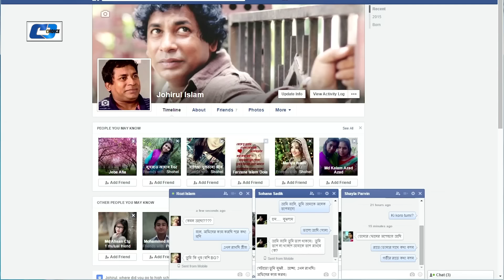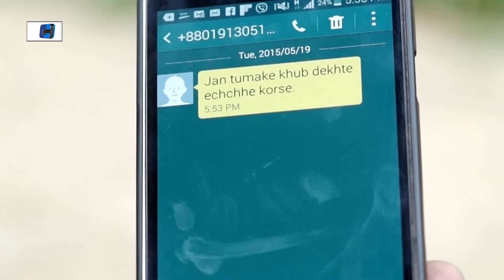Sheirokom Dhandabaj | সেইরকম ধান্দাবাজ | Mosharraf Karim | Robena Jui | Chaity | Bangla Natok 2023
Drama:  Sheirokom Dhandabaj
Directed : M R Mizan
Starring : Mosharraf Karim, Robena Reza Jui, Milon Bhattacharya, Sujat Shimul, Chaity, Sanjida Tanmoy, Shimi, Samiha Khan, Shamim Ahmed, Motiur Rahman,
Story : Asaduzzaman Captain
Language : Bengali
Label : Cd Choice
Publicity Design : Masum Billah (Mbgfx)

CD Choice is a renowned record label company from Bangladesh. CD Choice produces Dramas,
Television Films, Movies and Music Video. CD choice is the largest record label company in Bangladesh.